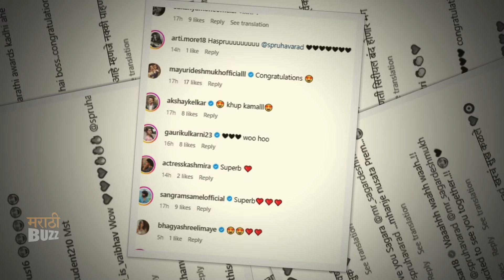लोकमान्य नंतर स्पृहा झळकणार या मालिकेत | Spruha Joshi | Upcoming TV Serial | Colors Marathi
झी मराठी वाहिनीवरील लोकमान्य मालिकेनंतर अभिनेत्री स्पृहा जोशी लवकरच एका नव्या मालिकेतून मालिकाविश्वात come back करते आहे. नेमकी कोणती मालिका जाणून घ्या या व्हिडिओ मध्ये.